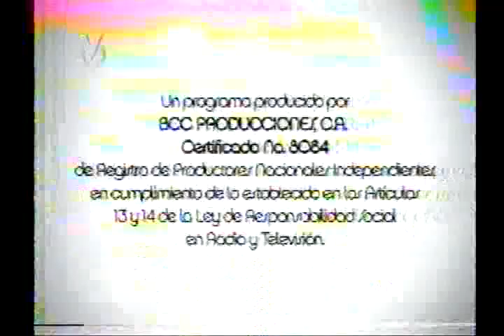PROMO "¡QUE CLASE DE AMOR! - CORTESÍA DE "MALTA REGIONAL KOLITA" - JUNIO - VENEVISION 2009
OTRO RECUERDO